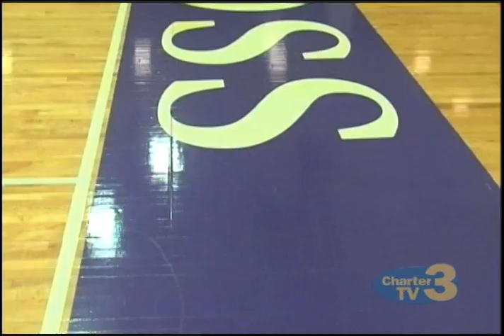WNT Holy Cross Mens Basketball Heads to Ohio - March 14th, 2016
Andy Mattison reports- The Holy Cross Men's Basketball Team is on their way to the NCAA Tournament in Ohio.